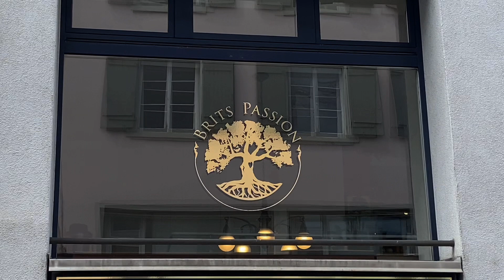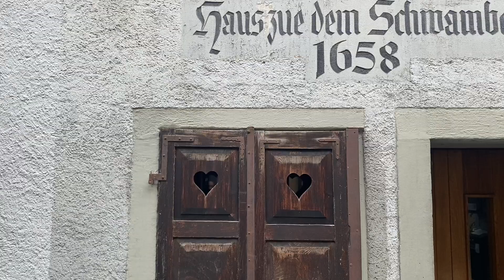sunny days in Zürich and Bern, Switzerland | Summer memoir ep.8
I spend the best few days with one of my best girlfriends Chantal. We don’t see each other very often because she lives in Switzerland. But when we do we have the best time. And I hope you will enjoy watching all the fun things we did together. This is also the last episode of my summer memoir. So give it a little extra love :)

And I will continue making videos. Things like: some last summer days, the first days of school, moments in fall and a lot more travel video’s of course. I will also make a video of the time I lived in San Diego and Hawaii. See you soon!

💌series: this summer I’ve got a lot of trips planned, so I decided I’m going to start a summer series: my summer memoir. Its inspired by Eva Meloche and other YouTubers I adore. I have around 6 episodes planned. So I hope you will love every episode ;)

💌 about me: my name is Pien (a very Dutch name, kind off pronounced as: ‘peen’). I’m 20 years old and I live in a small city in the Netherlands. I studied abroad in the US for half a year and after the summer break I started my second year of communication and multimedia design in Utrecht, the Netherlands.